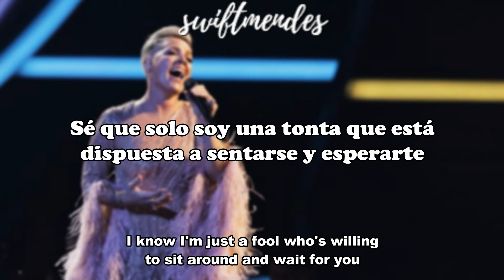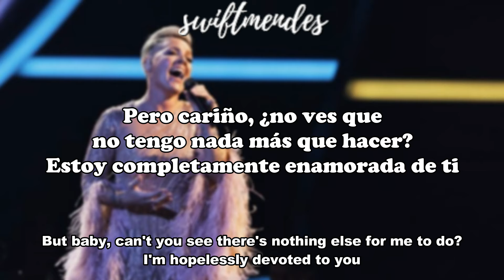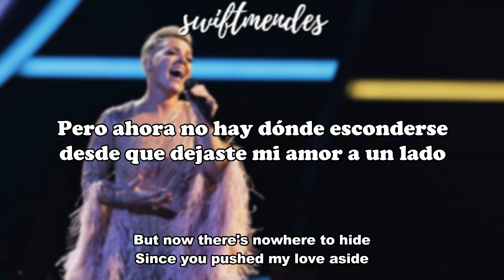[sub. español / inglés] P!NK - Hopelessly Devoted To You (Olivia Newton-John Tribute)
Artista: P!NK
Artista original: Olivia Newton-John
Película musical: Grease
Fecha de lanzamiento: 1978